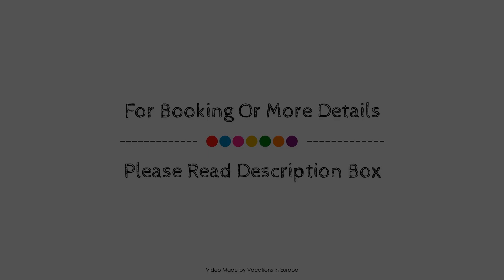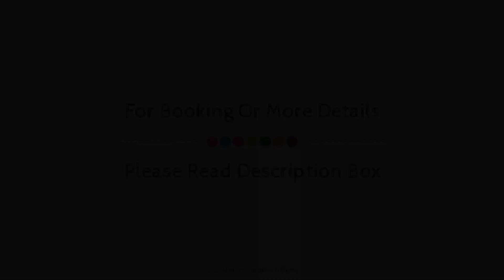Wald-Hotel, Troisdorf, Germany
About Property:
Stop at Wald-Hotel to discover the wonders of Troisdorf. The hotel has everything you need for a comfortable stay. To be found at the hotel are luggage storage, airport transfer, meeting facilities, restaurant, newspapers. Designed for comfort, selected guestrooms offer heating, desk, telephone, television, satellite/cable TV to ensure a restful night. Take a break from a long day and make use of children's playground, tennis courts, table tennis, garden. Wald-Hotel is an excellent choice from which to explore Troisdorf or to simply relax and rejuvenate.
Searching For
1. Wald-Hotel - Troisdorf
2. Wald-Hotel - Troisdorf Virtual Tour
3. Wald-Hotel - Troisdorf Rooms
4. Wald-Hotel - Troisdorf Amenities
5. Wald-Hotel - Troisdorf Videos
6. Wald-Hotel - Troisdorf Offers
7. Wald-Hotel - Troisdorf Deals
Audio Credit:
Track Title: Subway Dreams
Artist: Dan Henig